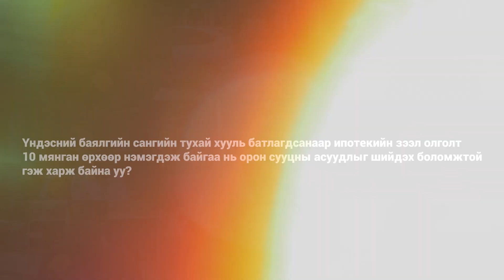Үндэсний баялгийн сангийн тухай хууль батлагдсанаар ипотекийн зээл олголт нэмэгдсэн...